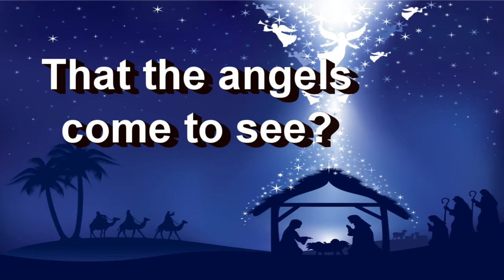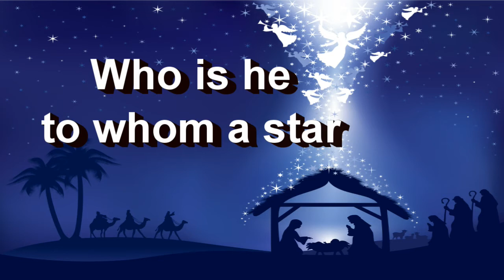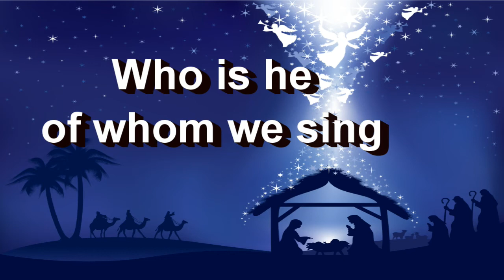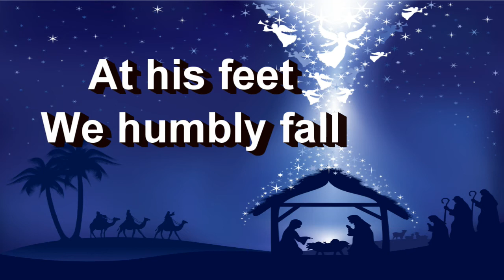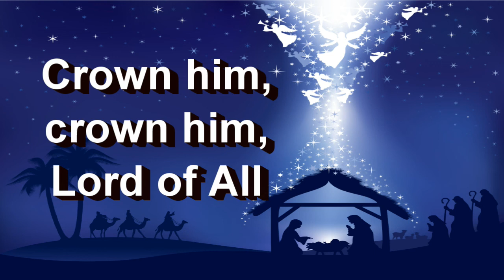Who is he - Reading Central Band of The Salvation Army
'Who is he' by Benjamin Hanby arr. by Richard Phillips. Recorded at the open band practice, Reading Central SA hall, Reading, UK. Dec 2015